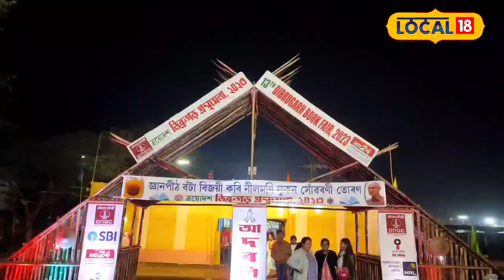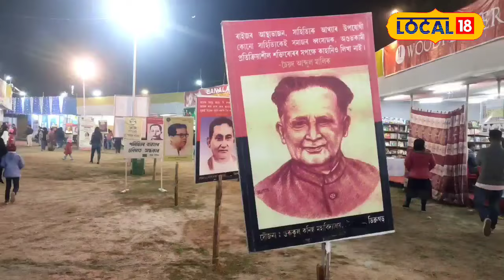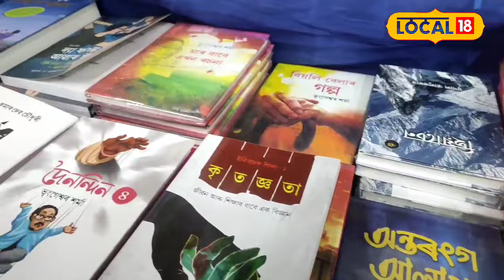Dibrugarh Book Fair 2023 : ডিব্ৰুগড়ত যোৱা ৮ ডিচেম্বৰৰ পৰা আৰম্ভ হৈছে গ্ৰন্থমেলা ২০২৩ ।